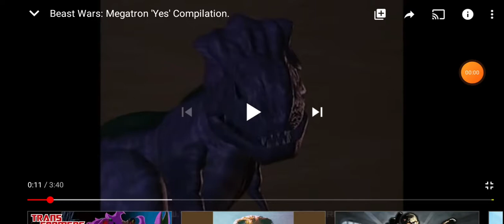is greninja a blush boi?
does megatron answer ur question?